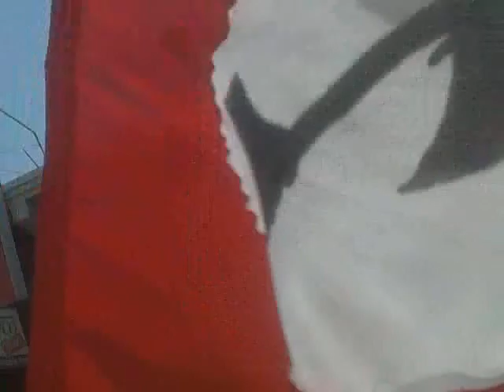khalid hussain rajper 03003049105 rajper zahid dashi99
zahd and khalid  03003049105